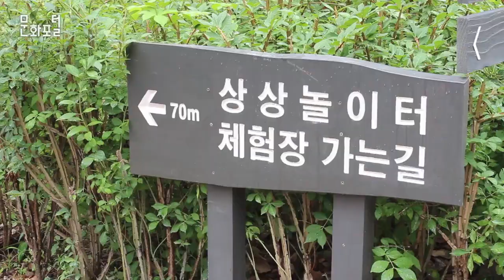뚝딱뚝딱, 가족과 함께 하는 목공예 체험 활동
뚝딱뚝딱 가족과 함께 하는 나무공예 체험 활동

서울시 노원구 화랑로엔 과거 상봉역에서 춘천까지 연결되었던 경춘선 노선 중 마지막 간이역인 옛 화랑대역이 있습니다. 이 역은 더 이상 기차가 다니지 않는 역이 되었지만, 아직도 많은 관광객들이 찾고 있는 명소입니다. 이곳을 마주하고 있는 목공예 체험교실인 ‘목예원’에서는 가족단위의 체험객들이 방문하여, 직접 목공품들을 만들어 보고 집에 가지고 갈 수도 있다고 합니다. 이와 함께 미취학 아동이 나무로 만들어진 장난감을 가지고 놀 수 있는 공간도 마련되어 있습니다. 문화PD와 함께 목예원으로 가보실까요?

대본

#1.  구 화랑대역

내레이션.

2010년 폐쇄된 구 화랑대역은 더 이상 기차가 오가진 않지만, 기찻길 위로 예쁘게 핀 꽃들이 이 곳을 찾는 시민들을 향해 활짝 피어있습니다. 기찻길 건너엔 화랑대역을 마주보고 있는 목공예 체험 공간인, 목예원이 있습니다.

#2. 목공예체험장 외부

내레이션.

이곳에선 고사목, 태풍 피해목 등을 재활용한 목공품을 직접 만들 수 있습니다.

체험장으로 향하는 길에 목공재료가 될 나무들이 놓여있습니다.

목공예체험장 앞에 나무로 만든 책상이 가장 먼저 눈에 띕니다. 예쁜 목공품들도 함께 우리를 맞이하고 있습니다.

#3. 목공예체험장 내부, 활동 모습

내레이션.

체험교실 안에선 목공작업이 한창입니다.

교실 한편엔 오늘 만들 목공품의 재료인 나무들과 망치가 준비되어 있고, 그 옆엔 공예품들이 놓여있습니다.

오늘 만들 목공품은 원목 의자입니다. 체험가족 모두가 목수 선생님의 가르침에 귀 기울이고 있습니다. 아빠와 함께 나무 위치를 맞춰보기도 해보고, 아이들이 직접 나무에 풀도 바르면서 부모와 아이가 함께 원목 의자를 만들어갑니다.

윙윙거리는 전동 드릴과 함께, 이쪽저쪽 꼼꼼하게 사포질을 하며 의자의 모습을 점차 갖춰나갑니다. 땅땅땅 망치를 두들기기도 하고, 목판에 그림들을 새겨 넣습니다.

마지막 손질을 거치면 내손으로 직접 만든 원목의자가 완성됩니다.

인터뷰_이경호_서울시 중랑구 묵동

조금 새로운 경험이었고, 아이들이 방학이라 같이 할 수 있는 게 무엇이 있을까 찾아보다가 이곳에 오게 됐습니다.

인터뷰_ 이효연_서울시 묵동

우리가 직접 만들어서 가져가기 때문에 정말 좋은 것 같고, 돈도 많이 들지 않은 것 같아서 괜찮은 것 같아요.

#3. 나무상상놀이터 내부

내레이션.

목공체험장 건너에는 아이와 함께 나무장난감을 가지고 놀 수 있는 상상놀이터가 있습니다.

나무로 만들어진 장난감과 함께 마음껏 뛰어다니고 소꿉놀이도 하며 즐거운 시간을 보낼 수 있습니다.

나무를 통해 온 가족이 언제나 즐거운 시간을 보낼 수 있는 이 곳, 목예원으로 한번 떠나보시는 건 어떨까요?